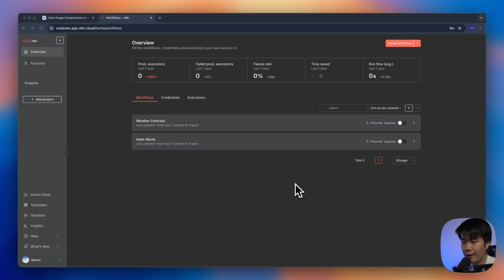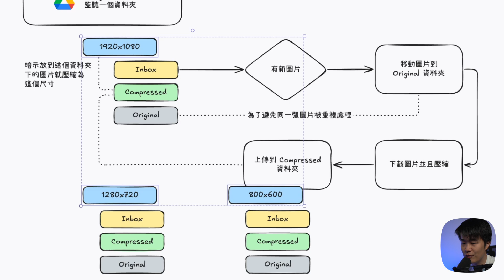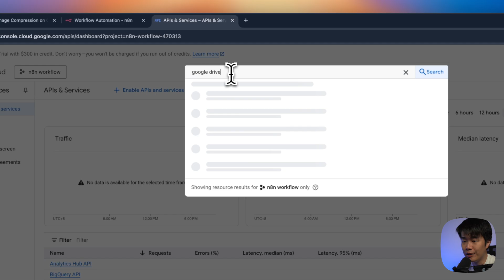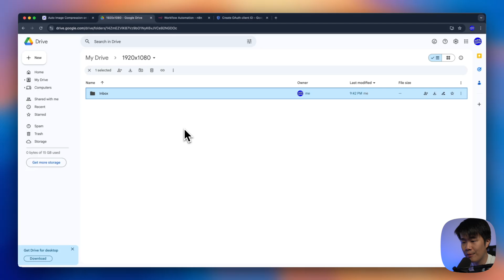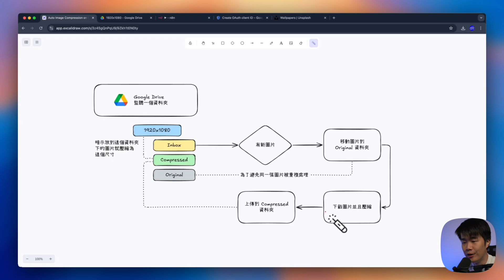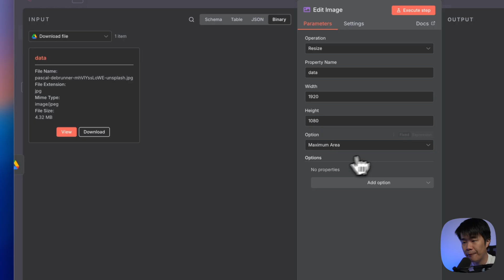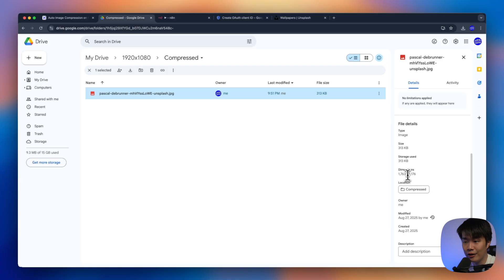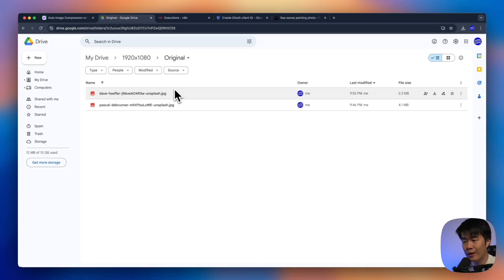n8n教學 ｜Google Drive 圖片工作流自動壓相加水印 (粵語)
你是否也厭倦了每次都要手動打開 Photoshop 或手機 App，只為了簡單地壓縮圖片尺寸或加上浮水印？

這集將會一步步帶你使用 n8n 和 Google Drive，打造一個全自動的圖片處理流程。設定完成後，你只需要將圖片拖放到指定的 Google Drive 資料夾，n8n 就會 7x24 全天候自動幫你完成縮圖、加上浮水印，並存到另一個資料夾，無論在手機或電腦上都可以輕鬆操作！

🕒 在這影片中，你將會學到：

- (00:37) n8n Workflow 高層次設計思路與規劃
- (02:50) 如何在 Google Cloud Platform (GCP) 設定 API，取得 Client ID 和 Secret 以連接 Google Drive
- (06:16) 建立 Google Drive 資料夾結構 (Inbox / Compressed / Original)
- (06:41) 設定 n8n Google Drive Trigger 節點，監聽資料夾內的檔案變動
- (07:25) 自動將原始圖片移動到備份資料夾
- (08:58) 使用 n8n 的「Edit Image」節點進行多步驟操作：壓縮圖片尺寸 (Resize) 及添加文字浮水印 (Watermark)
- (09:52) 將處理好的圖片自動上傳到指定資料夾
- (12:01) 儲存並正式啟動你的第一個自動化 Workflow！

希望這個 workflow 能幫助你節省大量時間，將精力專注在更有價值的事情上！